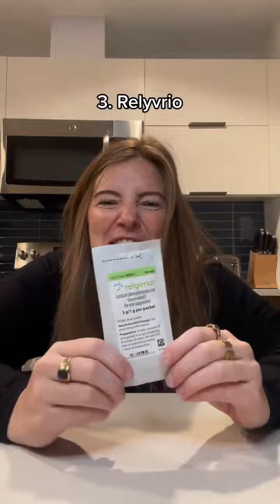Overview of the ALS medications available today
ALS med review ft Topher. Ask me anything!